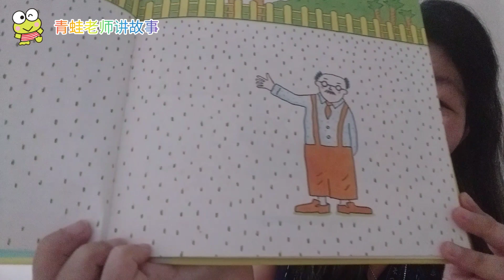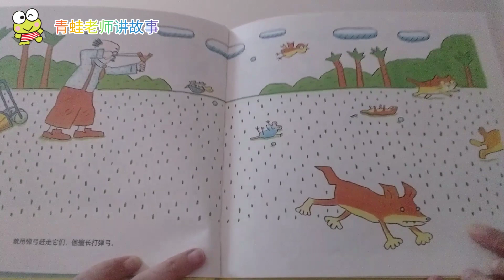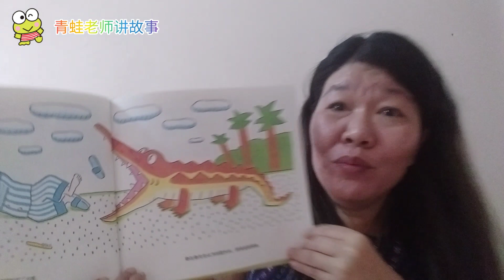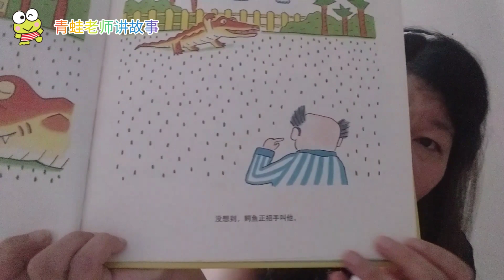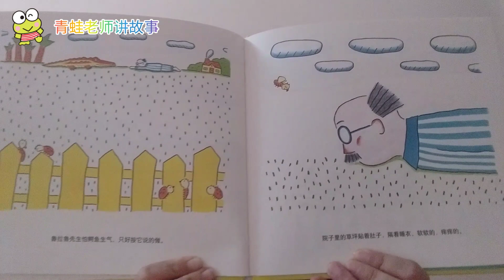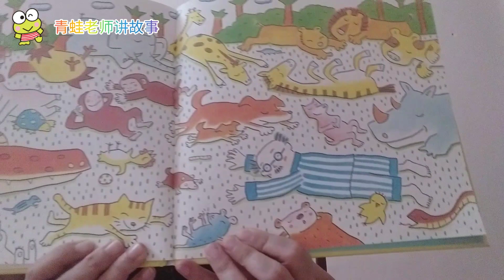EP 48《鲁拉鲁先生的院子》| 青蛙老师讲故事 | 绘本分享 | 有声绘本故事 | 幼儿睡前故事 | 亲子阅读 | Read Aloud Chinese Picture Book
鲁拉鲁先生有个院子，那是他最喜欢的院子。到最后鲁拉鲁先生的院子会变成怎样呢？

故事纯粹是说给小朋友听，
没有任何的商业用途。
喜欢这绘本，
请购买正版以示支持。